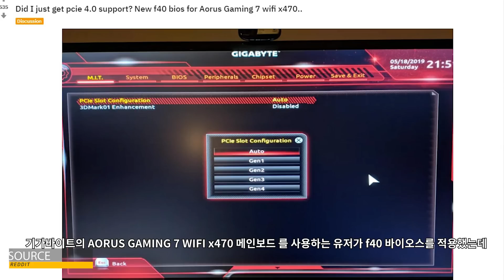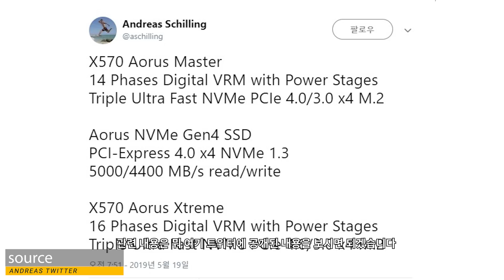AMD가 점점 떡상하는구나... X470 과 B450 에서 PCI-E 4.0 사용가능?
어제 등장한 소식으로 곧 출시 예정인 ryzen 3000 을 통해 지원될 pci-e 4.0을 x570 메인보드가 아닌 기존의 x470과 b450 메인보드에서도 지원된다는 내용의 정보입니다.

- 편집 : 아토

CPU : i9-9900k
M/B : Aorus z390 Xtreme
RAM : Gskill Trident Royal 32GB
VGA : Msi RTX 2080
C/B : AverMedia 4K live
SSD : SS 960 Evo Nvme M.2 SSD 2TB
P/S : Seasonic 1300W

- 2nd PC (작업 및 작업용)
CPU : i9-7900X
M/B : Asus x299
RAM : Gskill Trident 64GB
VGA : Emtek GTX 1660Ti
SSD : SS 970 PRO Nvme M.2 SSD 1TB
P/S : Seasonic 1000W

- 3rd Test PC (게임컴 및 테스트)
CPU : i7-8700K
M/B : Aorus z390 Master
RAM : Gskill Trident RGB 32GB
VGA : RTX or GTX etc...
SSD : SS 840 2TB
P/S : Superflower 850W

- 촬영장비
- Galaxy S8+